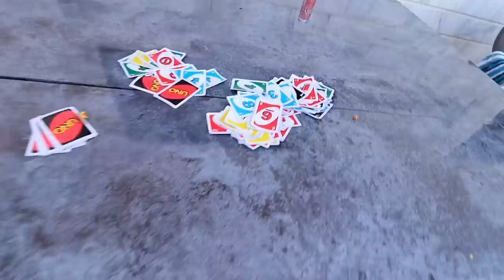Helmet phen kar car me ja rhi h 😂